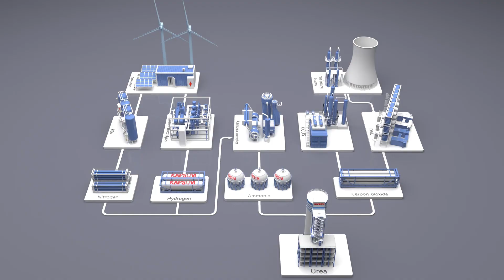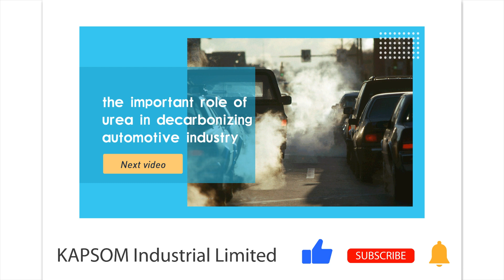Sustainable Urea Plant is Vital to Agriculture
The world population will increase up to approximately 10 billion in 2050.
This calls for a critical attention due to the population growth which then leads to the potential food scarcity.
Synthetic nitrogen fertilizers are a vital component of intensive agriculture and a necessity for food production,
Making them invaluable toward achieving global food security.
Of these, urea is one of the the most important nitrogenous fertilizer.
However, traditional urea production process is accompanied by a lot of pollution.
More and more attention is shifted to renewable urea in order to protect global environment.
Renewable urea is synthesized from green hydrogen generated by renewable energy and green ammonia synthesized by PSA nitrogen production technology, plus carbon dioxide obtained by DAC or CCUS technology.
Switching to green fertilizers made with renewable electricity instead of fossil fuels will enable us to decarbonize the food system and achieve a fossil free food chain.
This will help us build a more robust, resilient food system that is less dependent on fossil fuels and bring us closer to a nature-positive food future.
In our next video, we will introduce you the important role of urea in decarbonizing automotive industry.